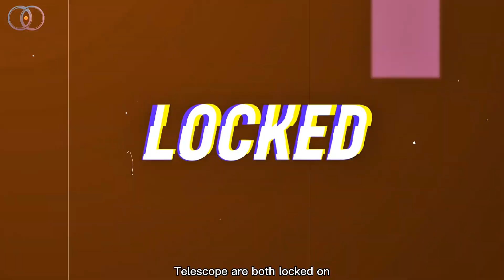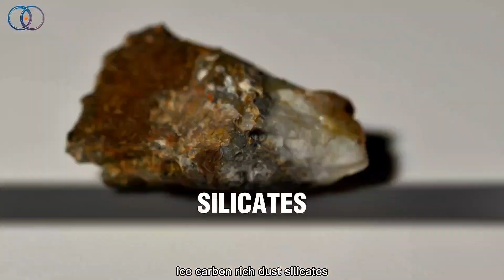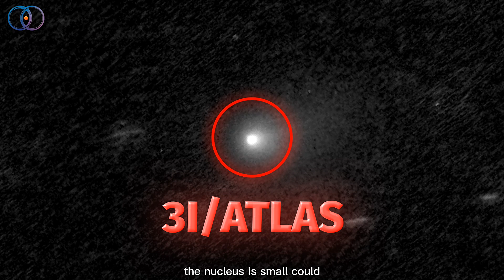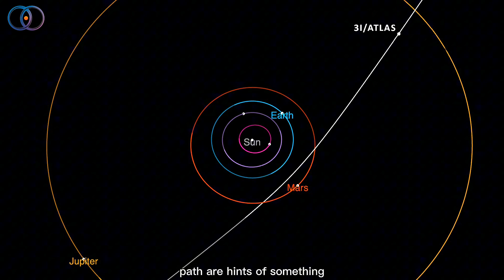Hubble & Webb Both Lock On 3I/Atlas - What They Found Is Shocking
🚀 For the first time ever, the Hubble Space Telescope 🛰️ and the James Webb Space Telescope 🌌 are both locked on the same interstellar visitor — 3I/Atlas.
Two of the most powerful eyes in space are capturing this mysterious object in incredible detail — one from just above Earth, the other a million miles away.

✨ What they’re finding is unlike anything we’ve seen before:

A dust stream that doesn’t follow the rules ☄️
Pristine ice and organics older than our Sun ❄️
A bright coma hiding a surprisingly small core 🌟
An orbit so precise, it’s raising big questions 🤔
⏳ But time is running out… In just weeks, 3I/Atlas will vanish behind the Sun. This might be humanity’s only chance to study it up close. Is it just an ancient comet from another star system? Or could it be something far more unusual?

Join us as we explore the clues, the mysteries, and the race against time to uncover the truth before it disappears forever. 🪐💫